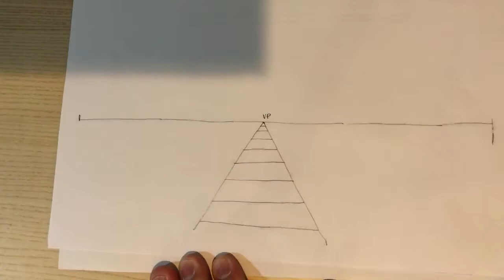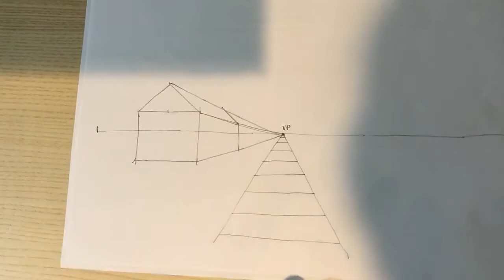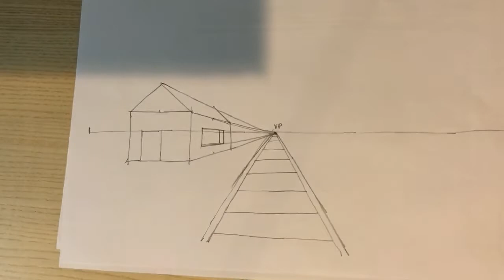3. 1 Point Perspective Train part1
1 point perspective of train track.